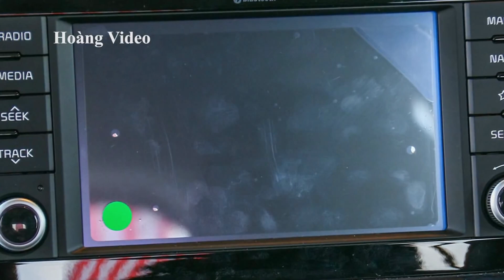Hyundai ElantraSport 2018 cháy hàng trước Tết Xe giá rẻ hơn 200 triệu đồng làm náo loạn thị trường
***Hyundai Elantra Sport 2018 cháy hàng trước Tết |Xe giá rẻ hơn 200 triệu đồng làm náo loạn thị trường
***Tin mới hàng ngày về thị trường ô tô xe máy của Việt Nam, thông tin giá cả thị trường ô tô xe máy ở nước ngoài liênn quan đến Việt Nam.
* CAMERA & Montage: Hoàng Video
*Thông tin thị trường ô tô xe máy Việt Nam mới nhất.